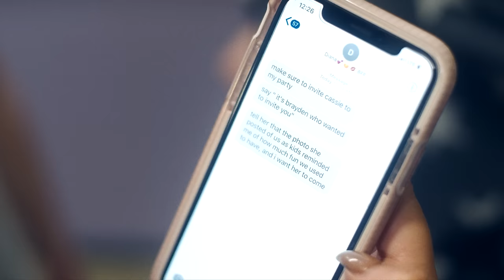TOTAL ECLIPSE | Season 1 | Ep. 3: “Waxing Crescent”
Embarrassed by an old photo, Diana vows to get revenge.

At Millwood High, Cassie and her friends band together to confront mean girls, boy drama, and their high school woes. But when reality becomes too much, they can always escape to their fantasy worlds.